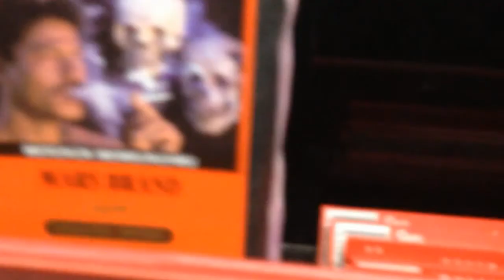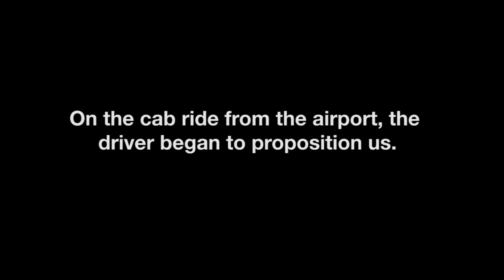Two Weeks Indonesia: Episode 1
A personal Vlog on our adventures through Indonesia.